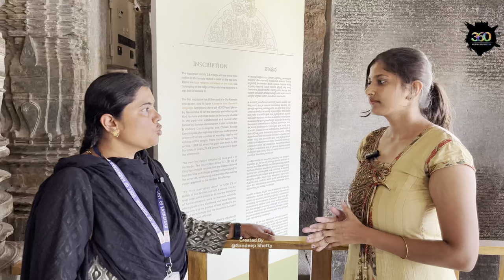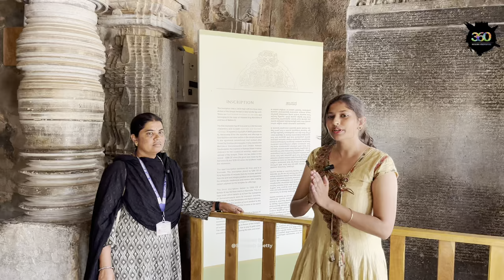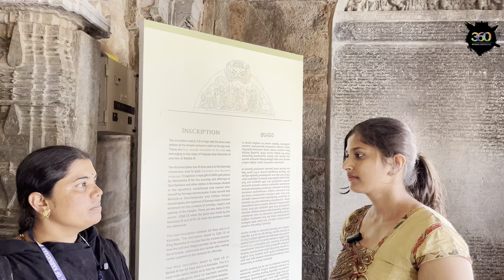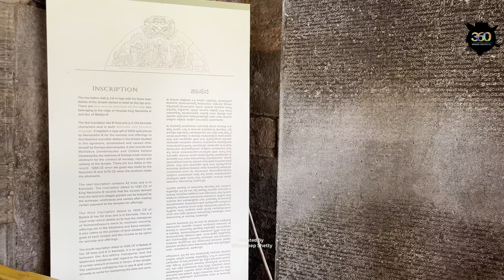Call for promotion,construction,buying & selling 8105144660, 9108128509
In video Shobha(Certified guide) : 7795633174

(*)The Chennakesava Temple:
           Also known as Chennakeshava Temple or Keshava Temple, is a Vaishnava Hindu temple situated in Somanathapura, Karnataka, India, near the banks of the River Kaveri. It was consecrated in 1258 CE by Somanatha Dandanayaka, a general of the Hoysala King Narasimha III.

Located about 38 kilometers east of Mysuru city, the temple is a prime example of Hoysala architecture.

The temple is surrounded by a courtyard and features a pillared corridor with small shrines (some damaged).
The central temple is located on a high star-shaped platform and contains three symmetrical sanctums (garbha-griha), arranged in a square matrix measuring 89' x 89' and aligned along the east-west and north-south axes.

The missing western sanctum housed a statue of Kesava, the northern sanctum housed Janardhana, and the southern sanctum housed Venugopala, all different forms of Vishnu. These sanctums are connected by a shared community hall (sabha-mandapa) adorned with numerous pillars.

The temple's outer walls, inner walls, pillars, and ceiling are intricately carved with depictions of Hindu theological iconography.

The carvings include extensive friezes featuring scenes from Hindu texts such as the Ramayana (southern section), the Mahabharata (northern section), and the Bhagavata Purana (western section of the main temple).

The Chennakesava Temple is considered a pinnacle of the Hoysala temple style and stands out for its unique features, according to George Michell, a noted scholar of Indian architecture.

How to reach:
       Mysore to Somnathpur distance is is about 35km.You can reach by two routes, from Mysore. The first route is via Bannur, located about 8km north of Somnathpur. The distance is about 32km from Mysore.Take SH33 towards Malavalli and Bangalore to come out of Mysore city. At Bannur leave the highway and take the right diversion to Somnathpur.The other road route from Mysore is via T.Narsipur and Sosale. T.Narsipura is about 8km south of Somnathpur. Mysore to Somnathpur via T.Narsipur is about 41km (25miles). Take the NH212 out of Mysore city. At T. Narsipur leave the highway and take diversion to Somnathpur road (Bannur road).There are no direct buses to Somnathpur from Mysore. Your best bet is to get a bus to Bannur or T.Narsipur. And then look for a local bus or other shared means (van, auto-rickshaw etc) that goes via Somnathpur.

Both private buses and KSRTC buses operate to Bannur and T.Narsipur from Mysore.
At a distance of 137 km from Bangalore, 35 km from Mysore & 50 km from Shivanasamudra Falls is Somnathpur. Bangalore Airport is the nearest airport which is about 174 km from Somnathpur. Mysore Junction is the nearest railway station, at a distance of 35 km from Somnathpur. Somnathpur has direct bus connectivity with Bannur (9 km), which can be reached by bus from Mysore (27 km) and Mandya (27 km)